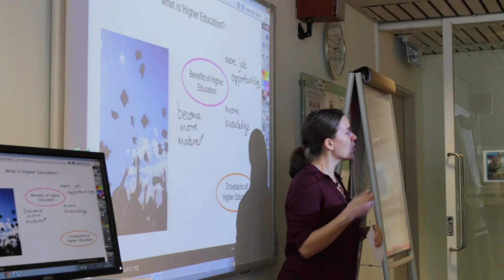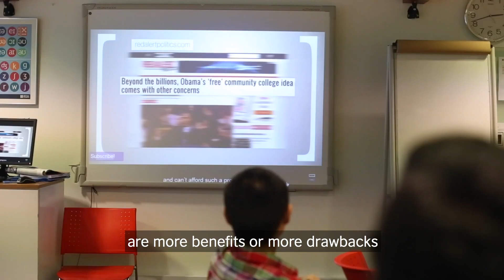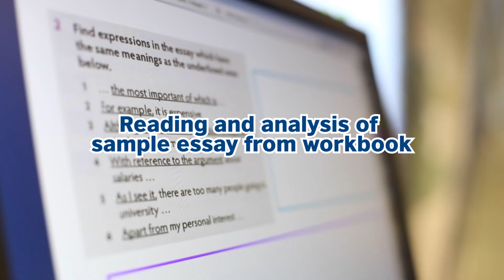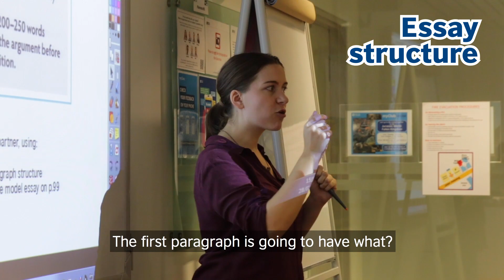How to write a for and against essay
Writing an essay doesn't need to be a dull affair! Watch how Holly gets her class interested in the essay topic through group discussions, games and watching videos.